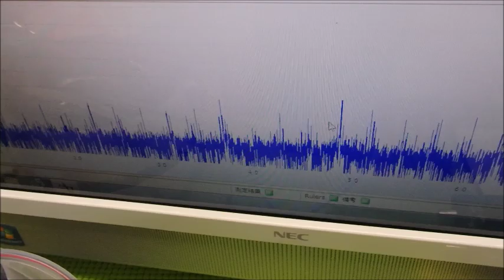音圧測定・解析に基づいた、超音波のコントロール技術 ultrasonic-labo